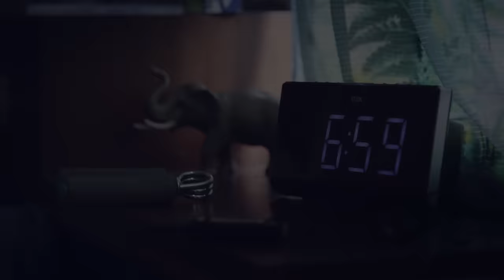Тимати и L'ONE - Еще до старта далеко (feat. Павел Мурашов) [премьера клипа, 2015]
Режиссер - Катя Телегина
Оператор - Женя Козлов, Тима Лобов
Производство - Hype Production